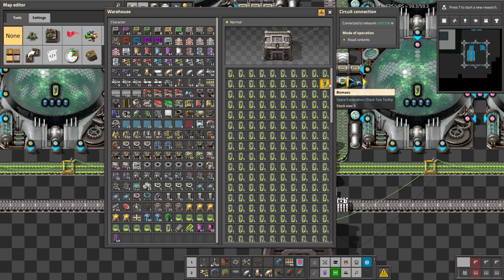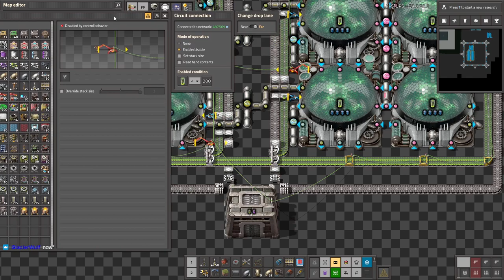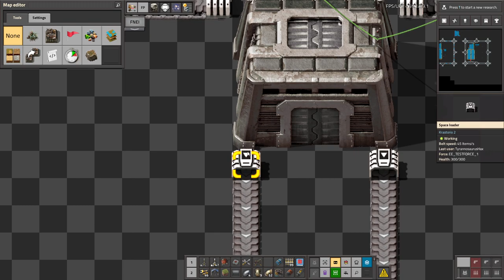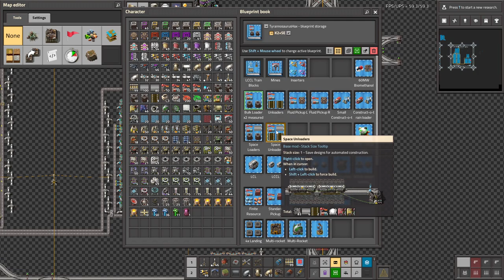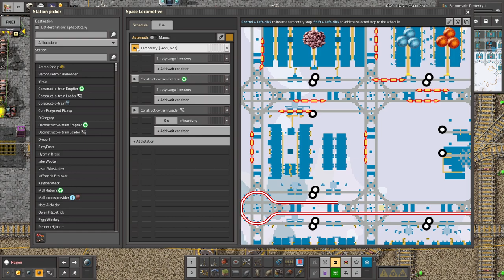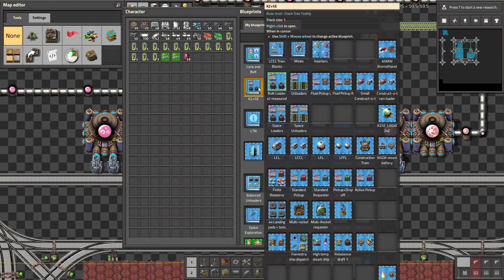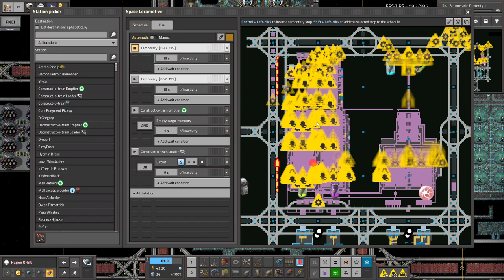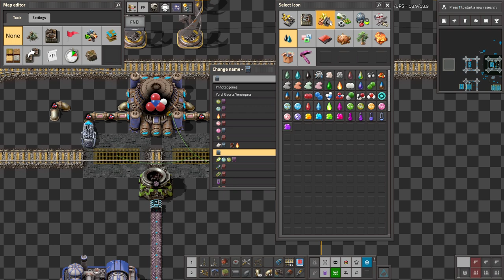Krastorio 2 + Space Exploration | Part 79